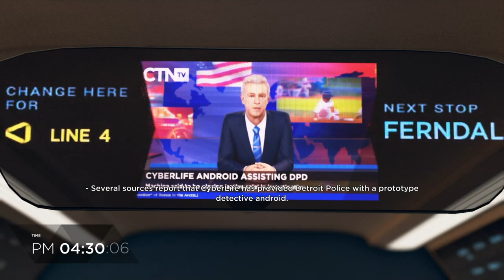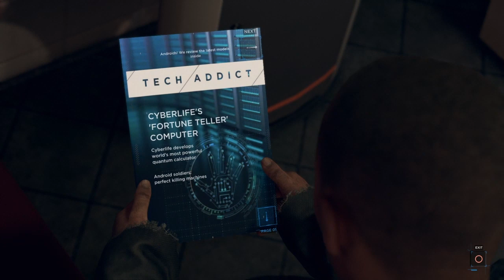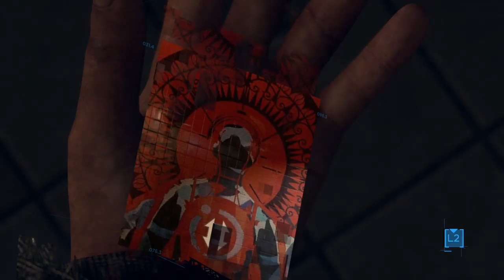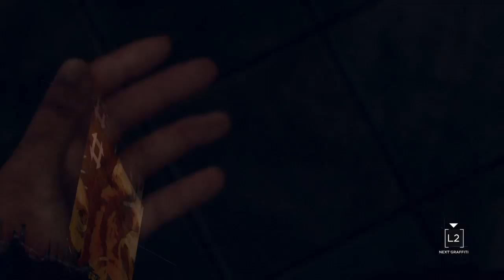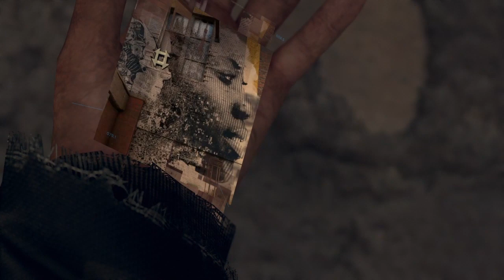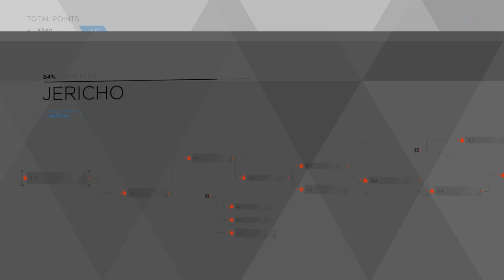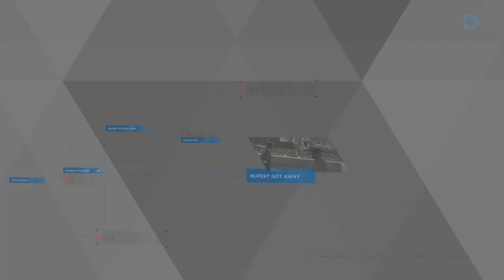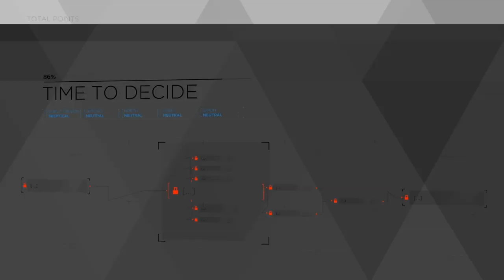Jericho's Androids rA9||Detroit Become Human PlayThrough #4